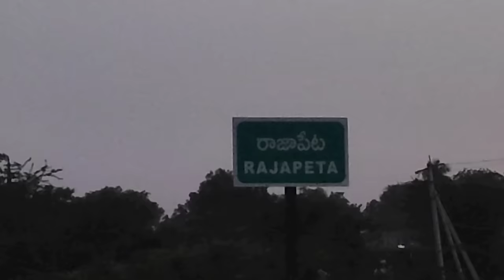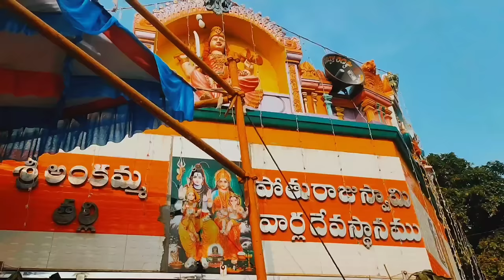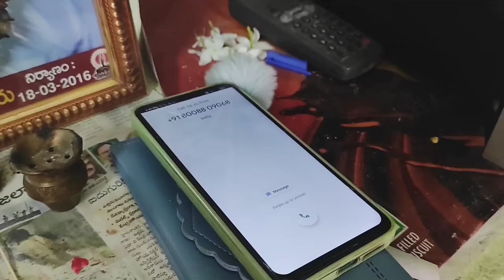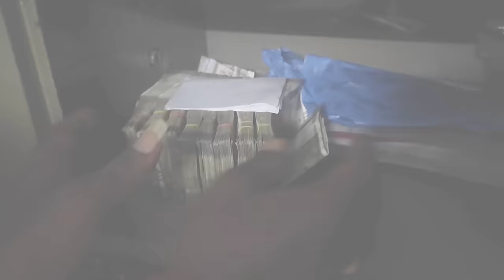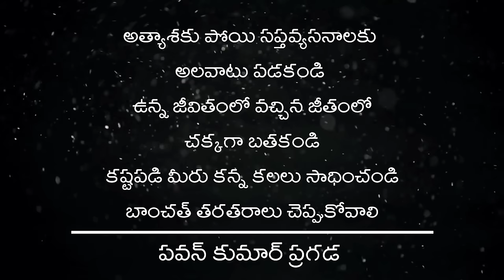Santosh | Shortfilm | Telugu | Pragada Pavan Kumar | Jayraj pasupuleti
Santhosh - Mee Inti Abbai Shortfilm
Story:- Brothers Are Born To Protect Sisters